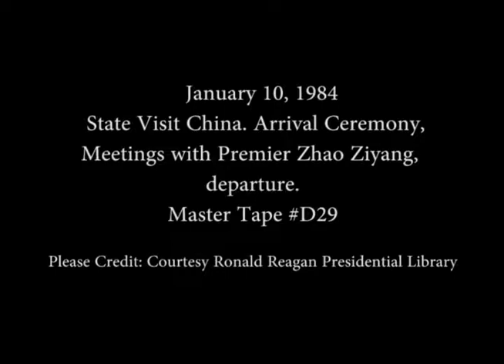President Reagan Photo Opportunities with Premier Zhao Ziyang of China on January 10, 1984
Full Title: President Reagan Photo Opportunities with Premier Zhao Ziyang of China at his Arrival Ceremony, Meetings in the Oval Office and Cabinet Room and then their Departure Remarks at C-9 on January 10, 1984

Access Restriction(s):Unrestricted
Use Restriction(s):Unrestricted